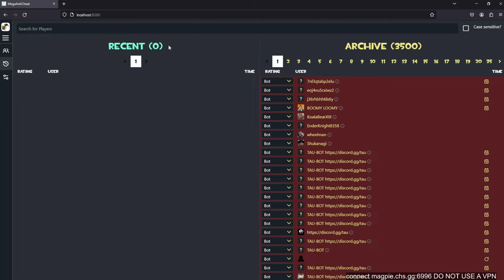more testing, more gaming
connect magpie.chs.gg:6996